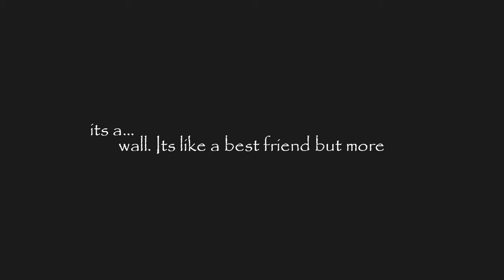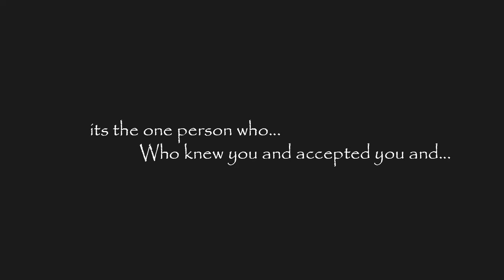Stiles & Lydia ● The Soulmate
Happy viewing , ladies and gentlemen
Fandom : teen wolf, stidia